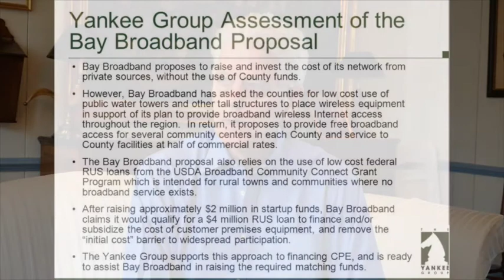Catching up with Al Hammond: The Life of a Science Writer and the Death of Bay Broadband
In the Chestertown Spy's continued effort to explore the nooks and crannies of our community, and the people that live here, a few weeks ago we caught up with longtime science writer Al Hammond, who is slowly but surely devoting most of his time these days on the Eastern Shore.  It seemed like a good time to talk to Al.

While Hammond is well known as an editor of one of Science Magazine's most successful publications, his name might also sound familiar for another reason; namely, the founder of the local and now deceased internet provider, Bay Broadband.

Before our readers start sending poisoned emails expressing anger on the subject of Bay Broadband and its bankruptcy, throwing hundreds of its customers off the internet for months, it's important to note that while Al invented the concept and secured the$4 million to start the company, he was forced out of his own company only six months after operations began in 2004.

What is remarkable however was Al's original idea, which planned to provide most of the Eastern Shore with high-speed internet connections twelve years ago.